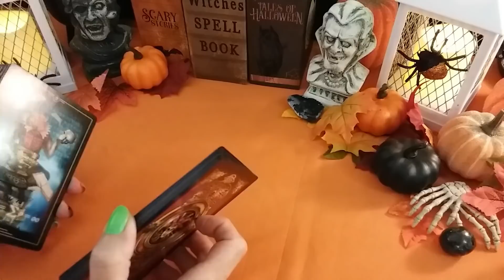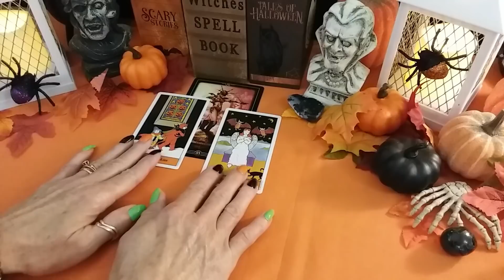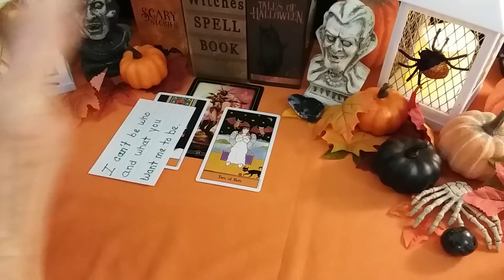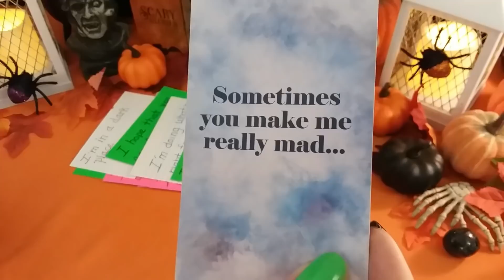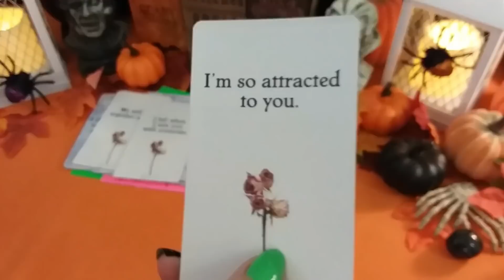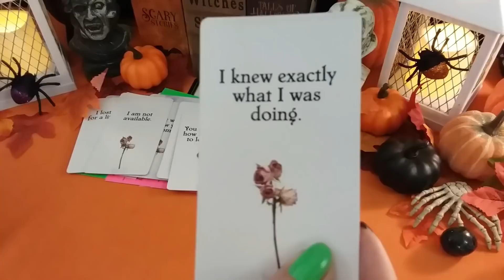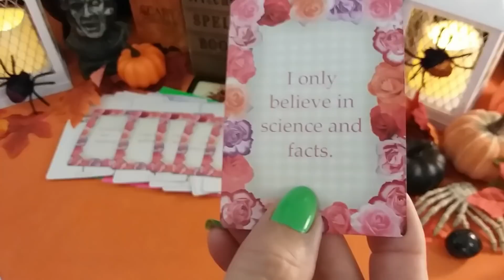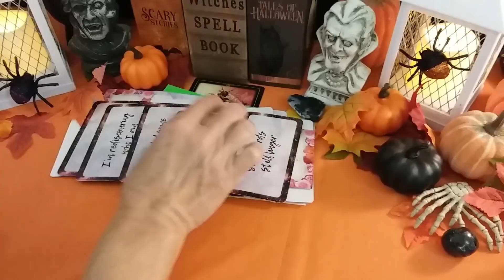♑ CAPRICORN 💌💗 THEY WANT TO SAY SOMETHING TO YOU! [Weekly Message From Your Person]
♑ CAPRICORN 💌💗 THEY WANT TO SAY SOMETHING TO YOU! [Weekly Message From Your Person] Timeless LOVE Tarot Reading, Soulmates, Twin Flames, Ex, Crush